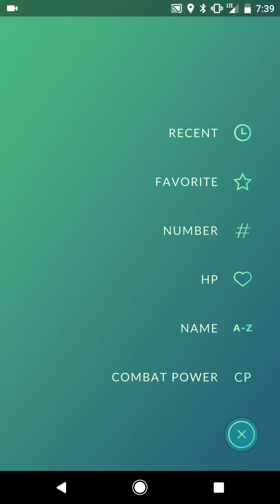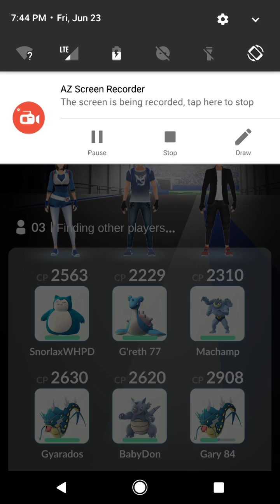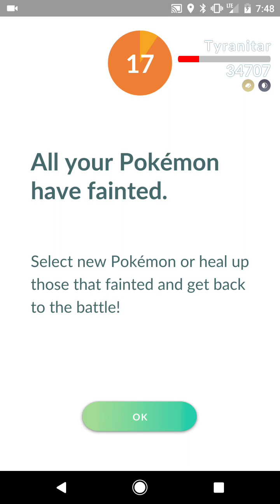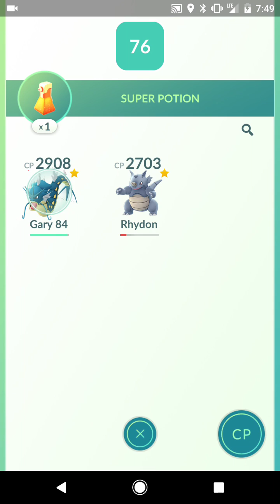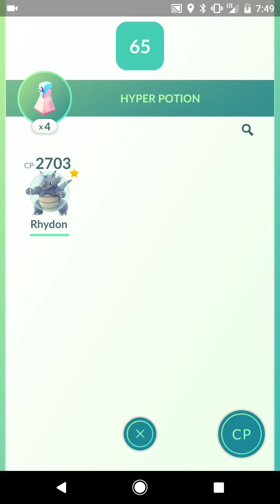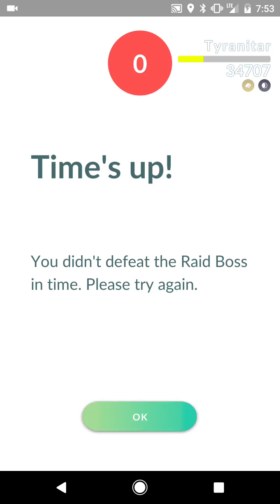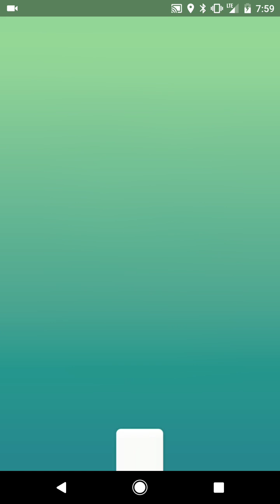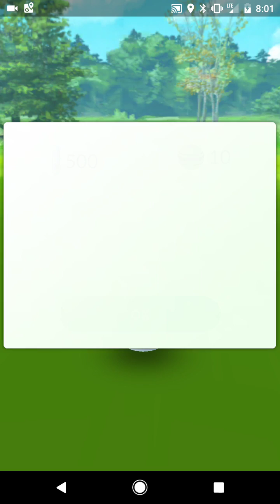TYRANITAR BOSS RAID BATTLE POKEMON GO